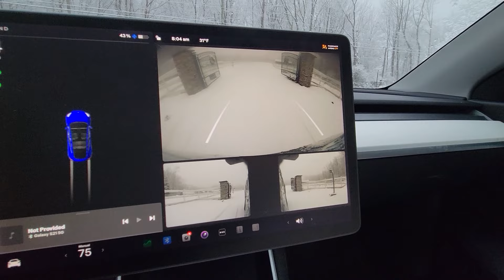Snow - Bunny - Goats